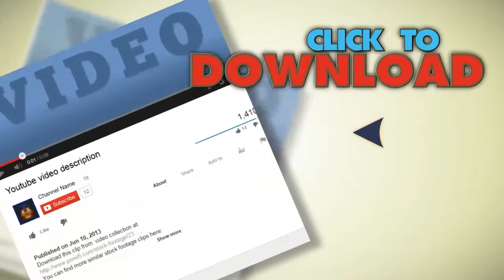Night Club Bar Montage. Stock Footage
You have watched Night Club Bar Montage. Stock Footage"